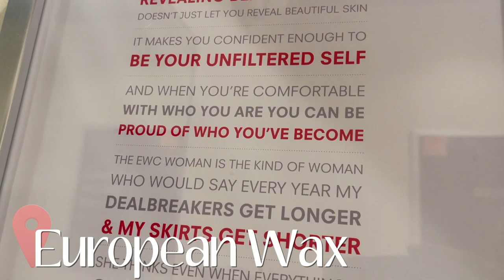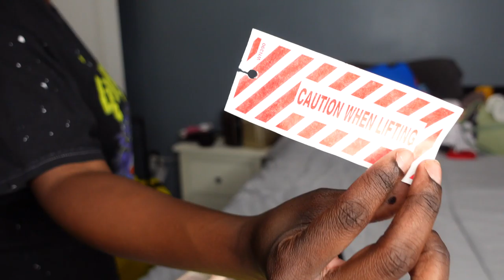GRWM for Vacation 2022 | Packing, Getting a Piercing, Shopping & More | Two Trips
In this vlog, you guys will prepare with me for two trips. I am going to New Jersey/ New York and then to Houston, all within the same week! I am preparing for two trips so bare with me n the vlog lol. I will take you guys with me to get my belly pierced, pack with me, get my hair done, go shopping, and a wax.

TIMESTAMPS: ⌚️
00:00 Introduction
01:11 Day 1 Prep
02:20 Day 2 Prep
08:10 Day 3 Prep
15:12 Day 4 Prep

-First Year Counseling Wish List
-Favorites:

GRWM for Vacation 2022 | Packing, Shopping & MORE| Vacation Prep with Me